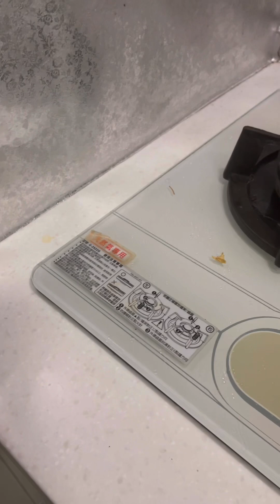毒消廚房清潔劑